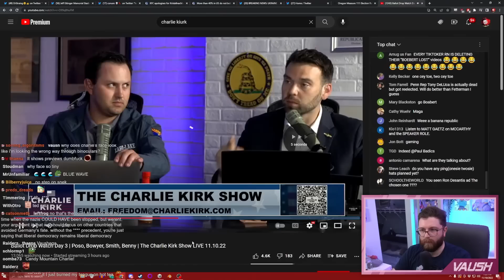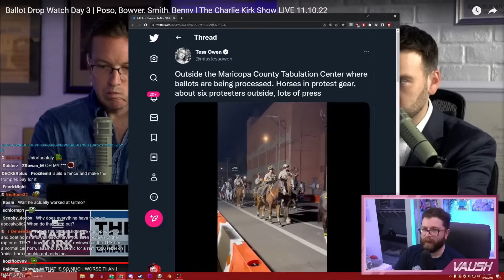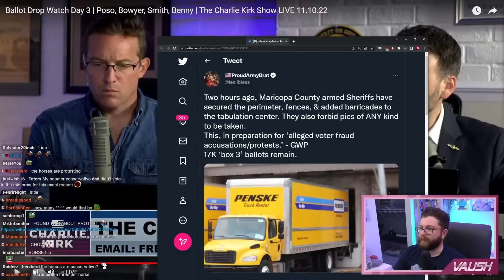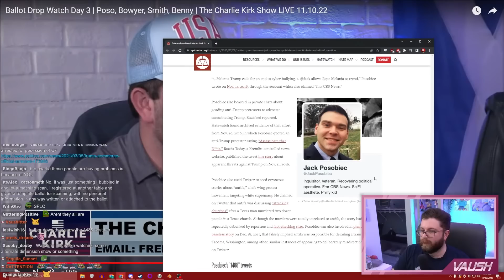Charlie Kirk SEETHES Over Midterm Elections